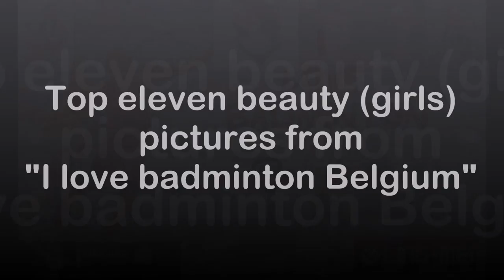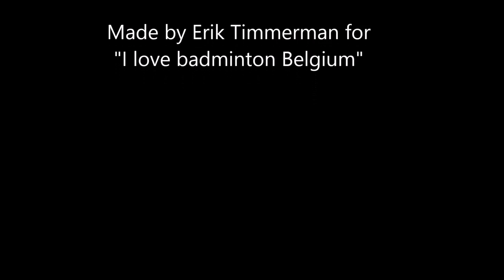Top eleven beauty (girls) pictures of "I love badminton Belgium"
All (girls) pictures from "I love badminton Belgium". Picture Olga made by Alexandr Bagdatyev.